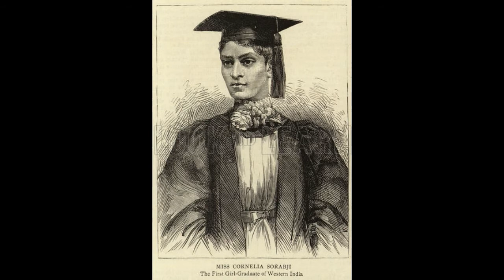India First Female Lawyer(advocate) Cornelia Sorabji कॉर्नेलिया सोराबजी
Cornelia Sorabji (15 November 1866 – 6 July 1954) was an Indian woman who was the first female graduate from Bombay University, the first woman to study law at Oxford University. The first female advocate in India, and the first woman to practice law in India and Britain.